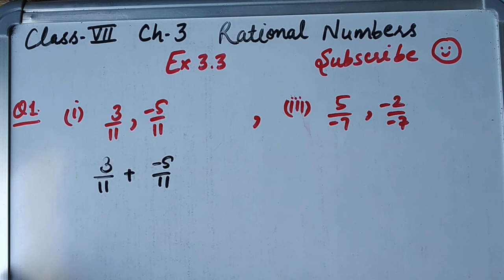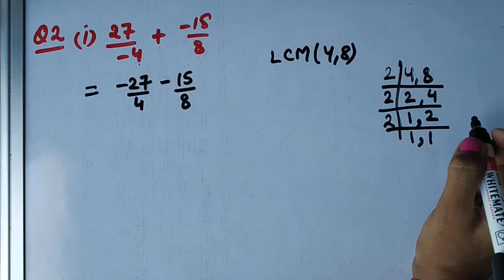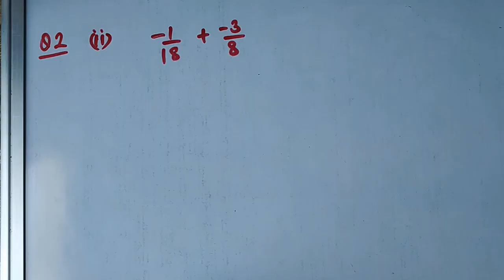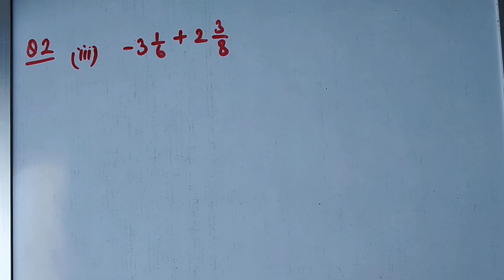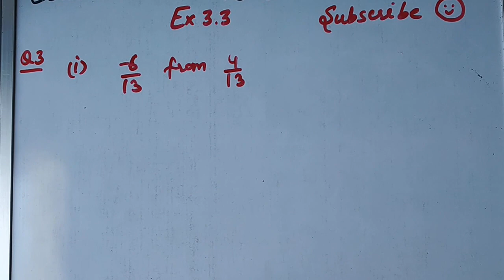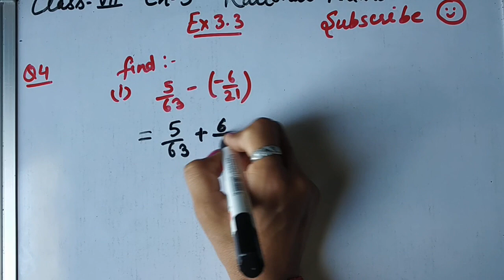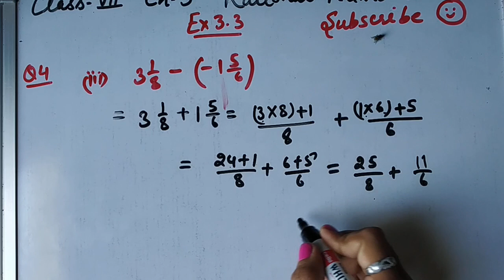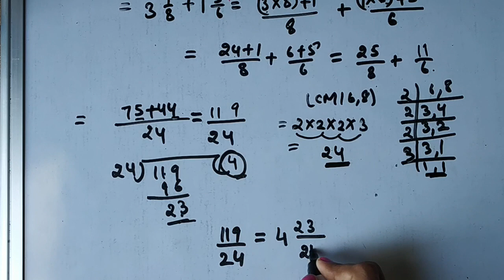Ch-3 Rational Numbers Part-1 Exercise 3.3 Q1-4